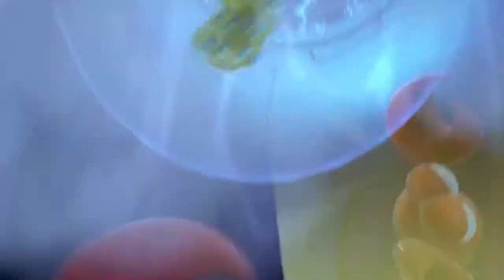Spyro 2: Ripto's Rage Part 7 - Aquaria Towers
These are all of the gems and orbs in Aquaria Towers. The trophy is to destroy all of the metal sharks and the skill point is to flame all of the seaweed.